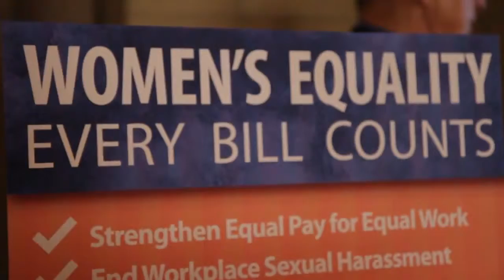Brabenec Supports Women's Equality Legislation